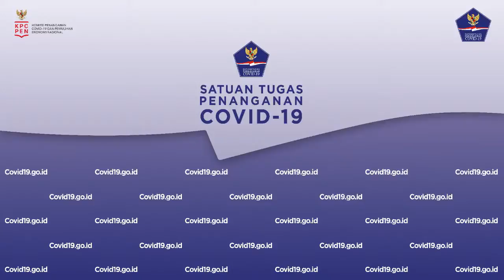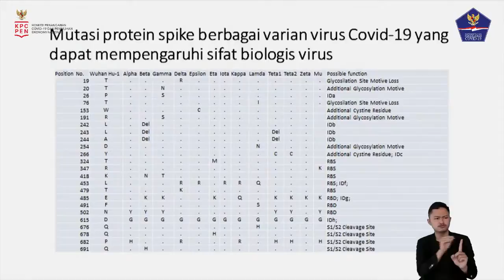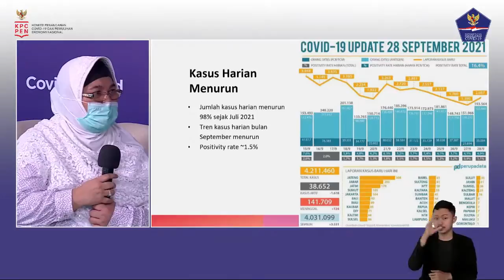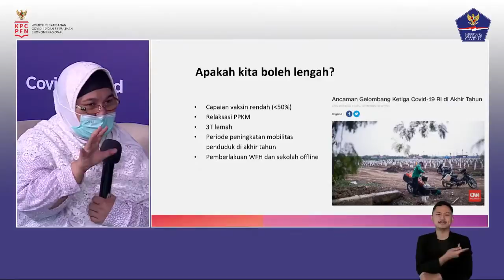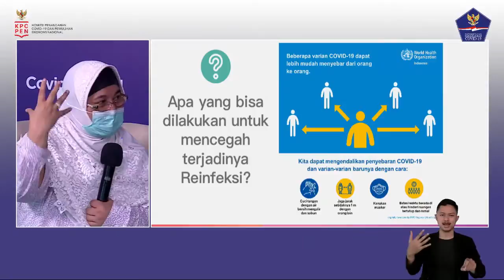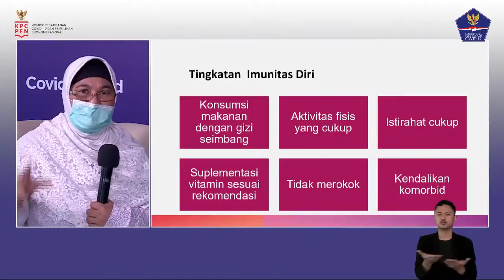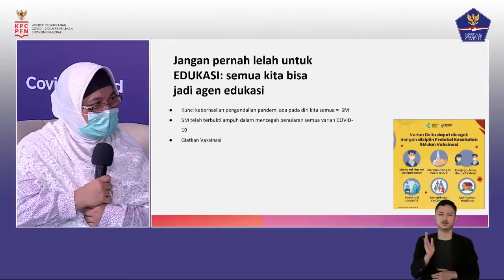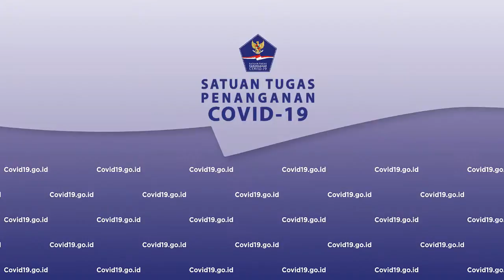Waspada Mutasi Virus Dengan Protokol Kesehatan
Halo SahabatTangguh.

Semua virus, termasuk virus  SARS-CoV-2 penyebab COVID-19 akan terus bermutasi selama virus masih ada di tengah masyarakat. Sehingga, ancaman varian baru tidak hanya berasal dari luar Indonesia, namun dapat pula terbentuk di wilayah indonesia.

Menurut WHO beberapa perubahan dapat memengaruhi sifat virus, seperti seberapa mudah penyebarannya, tingkat keparahan penyakit terkait, kinerja vaksin, obat terapeutik, alat diagnostik, atau tindakan kesehatan dan sosial masyarakat lainnya.

Perkembangan berbagai varian seperti Mu, Lambda, dan R.1 perlu menjadi pengingat untuk tetap bijak dan disiplin menerapkan protokol kesehatan. Karena itu, diperlukan intervensi pencegahan melalui metode/tindakan pengendalian penyakit yang sudah mapan dan terbukti, seperti 3M, pengaturan mobilitas, vaksinasi, dan 3T.

Bagaimana melindungi diri dari mutasi virus, sehingga tebangun ketahanan kesehatan jangka panjang, dengan masyarakat tetap aman dan produktif? Simak perbincangan dengan narasumber:

Prof. Dr. drh. I Gusti Ngurah Kade Mahardika
Ahli Virologi – Guru Besar Universita Udayana

Dr. dr. Erlina Burhan, M.Sc, Sp.P(K)
Ketua POKJA Infeksi Perhimpunan Dokter Paru Indonesia

Moderator:
Boy Bakamaro Ginting

Talk show dilaksanakan pada: Kamis, 30 September  2021, pukul 11.00 WIB di Media Center Graha BNPB, Jakarta yang disiarkan secara LIVE SREAMING dengan hak siar yang dapat dipakai untuk seluruh media.